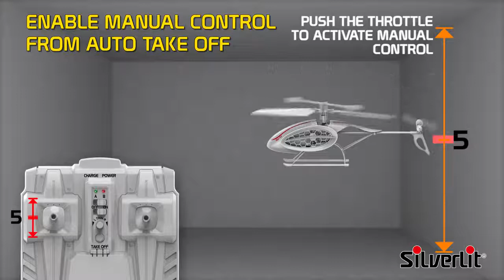SILVERLIT PHOENIX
4 Channel digital proportional control indoor helicopter.
Special Design “Easy Fly” system.
Auto take off and hovering.
Built-in Gyro stabilizer.
Injected plastic body with streamlined design.
Precise speed control and excellent flying stability.
Pre-selected Dual-band system.
Damping effect on throttle control allows to fly up slowly and constantly.
Switch to manual mode and enjoy the flight anytime. @naivrindia